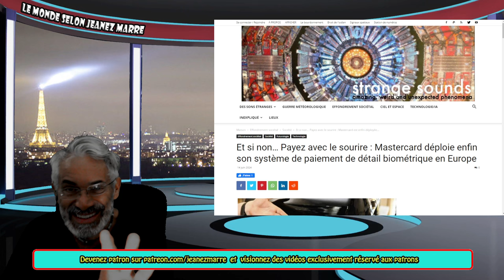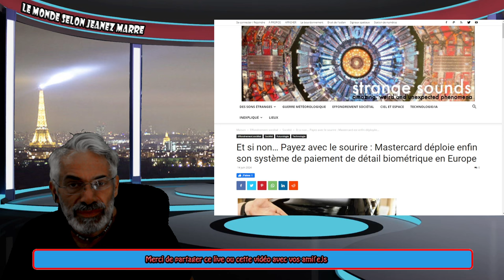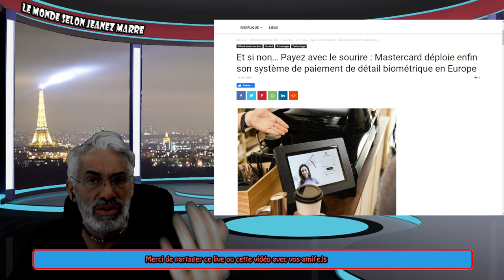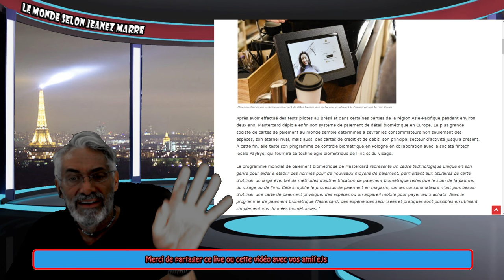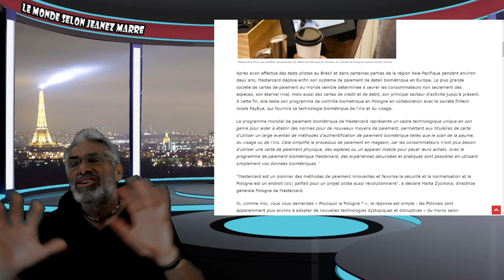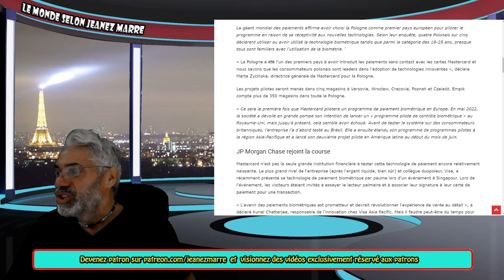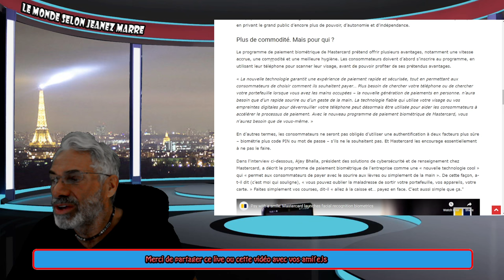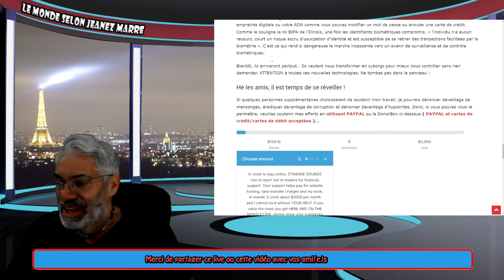OH LALA; ^CA Y EST LA PLUS MAUSAISE NOUVELLE VIENT DE TOMBER !